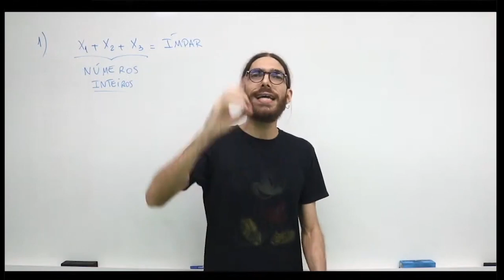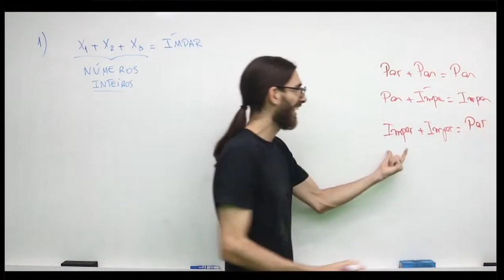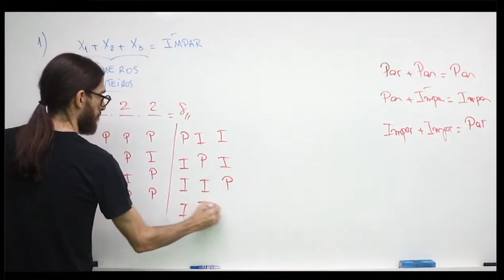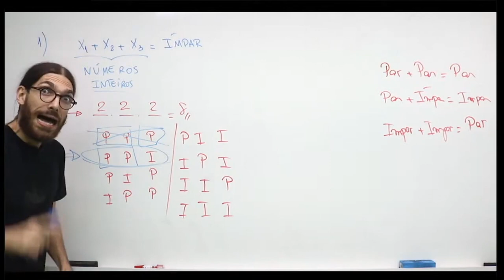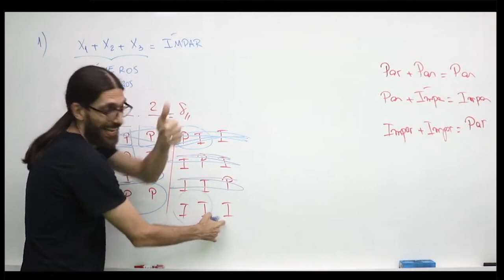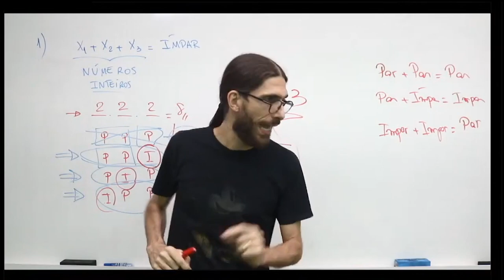Você sabe resolver essa questão de matemática da UNICAMP?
Questão de matemática muito bacana que caiu no vestibular da UNICAMP. Será que você consegue resolver?

Um exercício de matemática para você que está estudando para fazer a prova da UNICAMP 2021. Essa questão é da Unicamp 2018. Bora aprender matemática com o professor Rafa Jesus.

Considere três números inteiros cuja soma é um número ímpar. Entre esses três números, a quantidade de números ímpares é igual a:

a) 0 ou 1
b) 1 ou 2
c) 2 ou 3
d) 1 ou 3

💪 Acredite, você VAI APRENDER MATEMÁTICA. Matemática com Rafa Jesus!